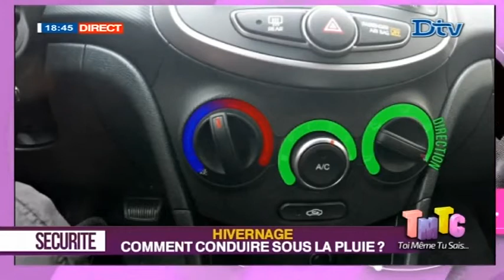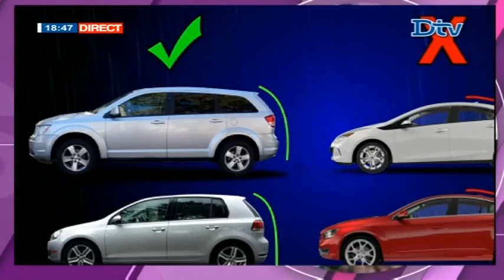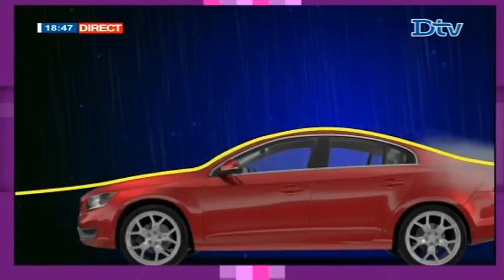Comment conduire sous la pluie? Les conseils de Moustapha Gueye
TMTC du mardi 03 juillet 2018 présentée par Nicolas Moctar